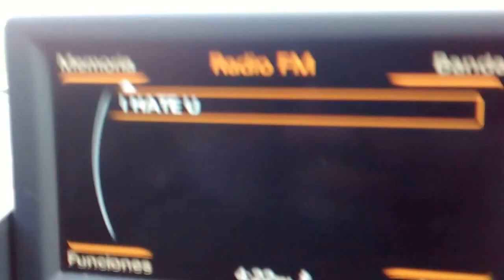Monterrey Nuevo Leon, Paseo por la Huasteca, 19 de Junio 2016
Siguiendo por los Paseos en la Cd. de Monterrey Nuevo Leon, nos invitaron a conocer el Paseo de La Huasteca. Un lugar que presenta una geografia muy espectacular, con cerros y montañas muy diversos, ya sea con unas arboledas muy abundantes, asi como practicamente solo rocas. Eso si, especial para ir a Rodarle con los amigos bikers. Ojala en un futuro no muy lejano tengamos esa oportunidad. Muchas gracias a Karen por todas sus atenciones en este maravilloso Paseo. Si te gusto el video dale mano arriba y Suscribete. En HD se ve mejorrrrrr ! Saludos y Animooooooo ! : )